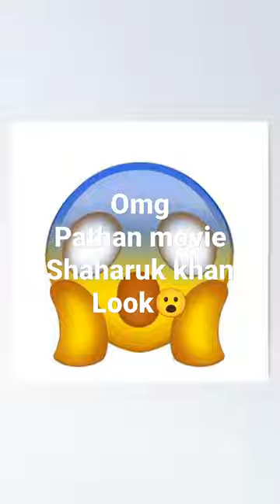omg.. 😮 pathan movie look (saharuk khan)